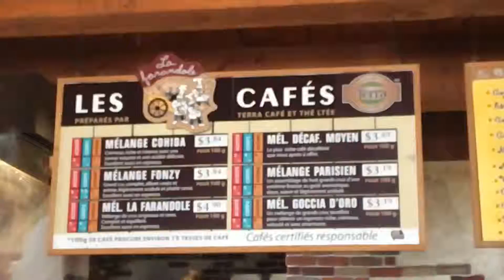La Farandole // Boulangerie, pâtisserie à Ste-Adèle // Vibe Ste-Adèle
La Farandole, une institution à visiter à Ste-Adèle .

- Boulangerie
- Patisserie
- Chocolatier artisanal
- Plate cuisinés
- Restaurant Déjeuner/dîner